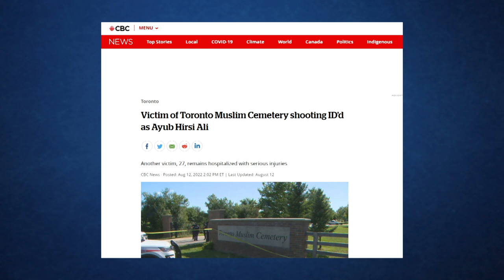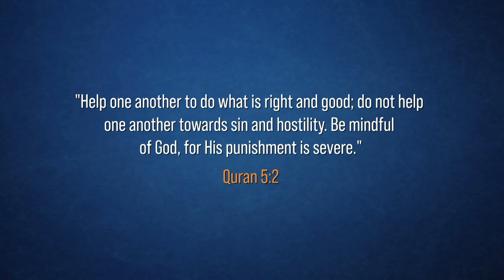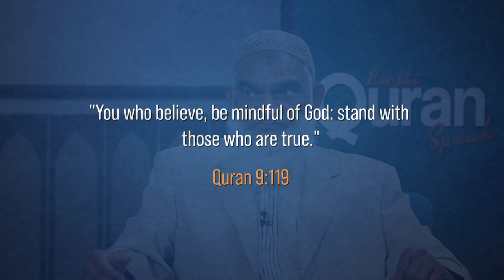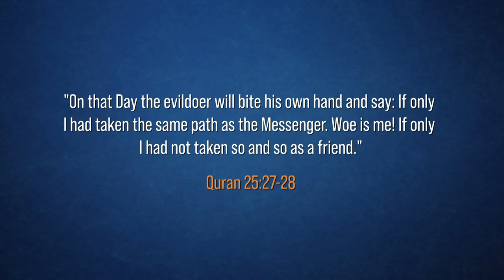Gang Violence among Muslims in Canada | Dr. Shabir Ally & Dr. Safiyyah Ally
News of growing youth involvement in gangs in the Muslim community has Canadian imams raising the alarm. Recently, there was a shooting at the funeral of a Muslim killed as a result of violence. Dr. Shabir Ally offers advice as a faith leader and shares teachings from the Quran to dissuade people from joining gangs. Dr. Safiyyah explains that research and anecdotal evidence show that most people who join gangs leave after a year or two, and says there is hope for people seeking a way out.